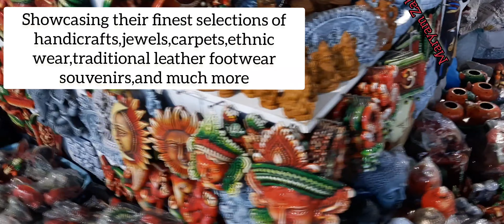India Pavillion @ Global Village Dubai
Had a quick tour in India Pavillion of Global Village Dubai, they showcased their beautiful handmade articrafts and many more.